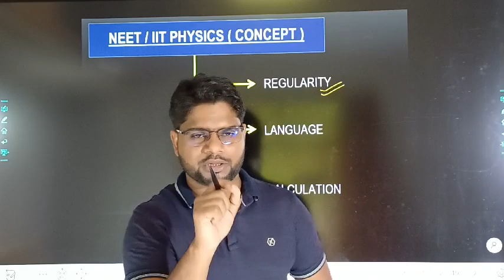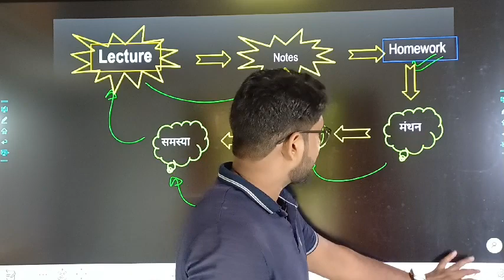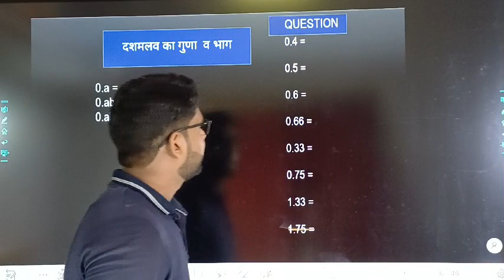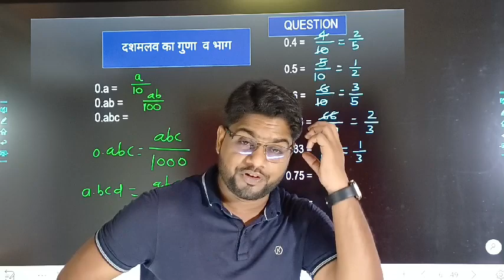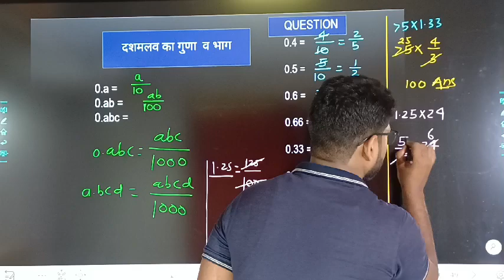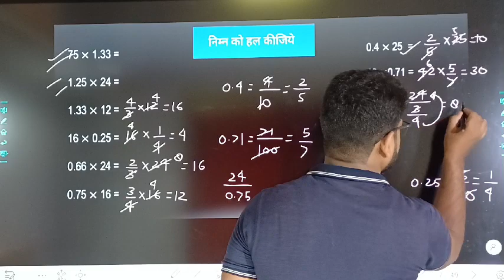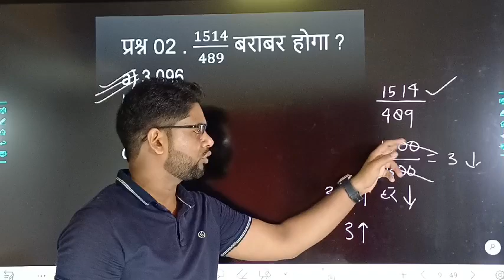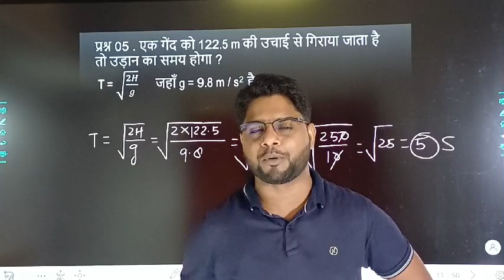Class 11th physics Jee/Neet /2025 Lec 01 Basic maths concepts By Ibrahim Sir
2024 के लिए हमारे BASIC MATHEMATICS  कोर्स के साथ तैयार रहें! चिकित्सा प्रवेश परीक्षा के उम्मीदवारों के लिए विशेष रूप से तैयार किया गया, यह वीडियो मौलिक गणितीय अवधारणाओं को सरल और समझने में आसान बनाता है। आपकी कौशल को सुधारने के लिए या स्टार्ट करने के लिए, हमारे पास आपको अत्यधिक उपयुक्त और आसान रणनीतियाँ हैं| आत्मविश्वास के साथ NEET को जीतें!
Batch विवरण

✏️ यह बैच NEET 2024 के लिए लक्ष्य बना रहे सभी छात्रों के लिए पूरी तरह से मुफ्त है
✏️ इसमें Physics, Chemistry,  और Biology का NEET syllabus कवर किया जाएगा
✏️ प्रत्येक कक्षा  हिंदी माध्यम से YouTube चैनल पर LIVE होगी
✏️ 6 दिन निर्धारित कक्षाएँ होंगी जिसमें प्रति दिन एक लेक्चर होगा
✏️ अध्यायवार एक शॉट में कवर किया जाएगा साथ में PYQ’s भी होंगे

✏️ कक्षा नोट्स PDF प्रारूप में हमारे Channel पर अपलोड किए जाएंगे
✏️ दैनिक अभ्यास शीट टेस्ट कराई जाएगी
✏️ सप्ताह के सिलेबस के आधार पर साप्ताहिक परीक्षण भी की जाएंगी।
mahira classes
Ibrahim Sir